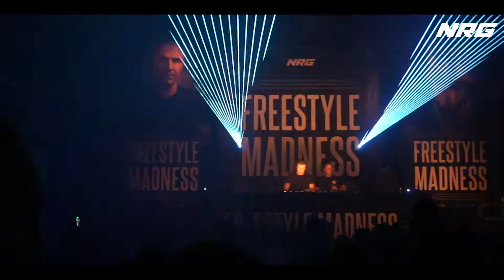Aftermovie: Freestyle Madness - Paul Elstak & The Darkraver [21-04-2018] Bibelot, Dordrecht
Zaterdag 21 april 2018: NRG Events presents: Freestyle Madness - Paul Elstak & The Darkraver [SOLD OUT] in Bibelot Poppodium, Dordrecht.

Line-up: DJ Paul Elstak || The Darkraver || Panic || Genius || DJ OCD || Darcon Inc. || Andy Raw || Hosted by: MC TMC

Volgende editie van Freestyle Madness: 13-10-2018 (!)

Voor meer informatie over o.a. nieuwe evenementen en tickets kijk op de Facebook pagina van NRG Events